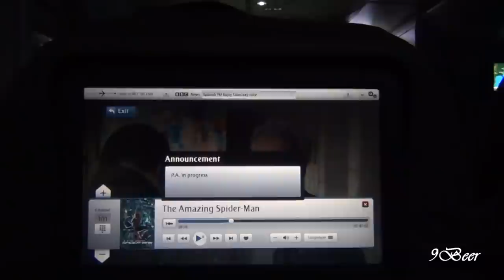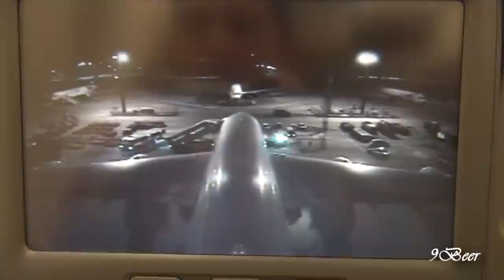Emirates A380 hard landing from inside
I flew Emirate with A380-800 from Narita to Dubai EK319. The plane depictured on time. 30 mins after departure, the captain announced that we have a problem and we have to fly back to Narita, cannot reach to Dubai. The first landing was not successful because of the wind change at the last second. At the second landing. Approaching was so fast than it should be.  The captain landed hardly. It seems that the airplane cannot slow down. Thanks for the long runway, finally it's slow down and taxi to a parking area. The bus came to the aircraft but we were not allowed to get off the plane. Don't know why. I looked out of the windows. I found a fire truck and a fire fighter with water gun in a ready position. I saw some smoke from under the plane (from private TV). After I got out of the aircraft, I found about half of wheels blew out. Passengers were taken to stay at hotel.

บีหรุซังขึ้น A380-800 สายการบิน Emirates จากนาริตะ เที่ยวบินที่ EK319 จะไปต่อเครื่องที่ดูไบเพื่อไป Ireland เครื่องออกตรงเวลา พอเครื่องขึ้นได้ไม่ถึง 30 นาที กัปตันก็บอกว่าเครื่องมีปัญหา ไม่สามารถไปถึงดูไบได้ ต้องเอาเครื่องกลับไปลงนาริตะ ลงครั้งแรกเกือบจะถึงพื้นแล้วแต่ก็ลงไม่ได้ go around แล้วกลับมาลงใหม่ ลงครั้งนี้ เครื่องมาเร็วมาก ลงแบบ hard landing มีผู้โดยสารได้รับบาดเจ็บ เข่ากระแทก ถึงลานจอดรถบัสมารับแล้ว แต่เจ้าหน้าที่ไม่ให้ลงจากเครื่อง ดูจากกล้องตรงหางเครื่อง เห็นมีควันออกมาจากใต้เครื่องเป็นระยะ รถดับเพลิงก็มาล้อมเครื่องบินพร้อมกับเจ้าหน้าที่ถือหัวฉีดน้ำเตรียมพร้อม ลงจากเครื่อง เห็นเลยว่ายางแตกเกินครึ่ง ตอนนี้เลยมีปัญหายางแตกเพิ่มอีก ทางสายการบินจัดให้มานานรอที่โรงแรม Hilton Narita พร้อมอาหารเช้ากับอาหารกลางวัน